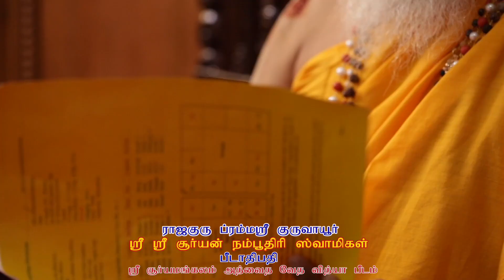சுவாமிஜியிடம் ஜோதிட ஆலோசனை பெற விரும்பும் பக்தர்கள் ...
Dial 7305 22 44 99 for Horoscope consultation with Guruji (Prior appointment essential)